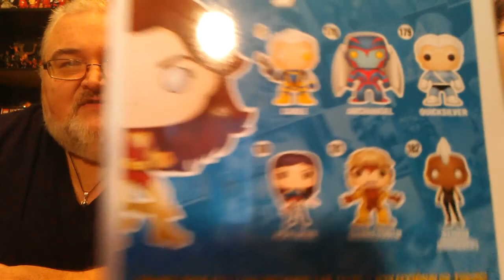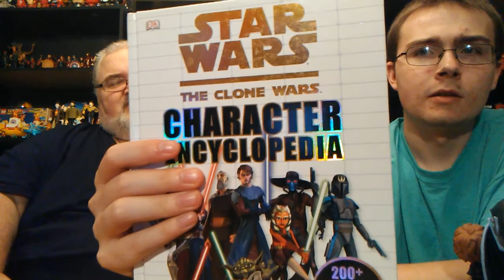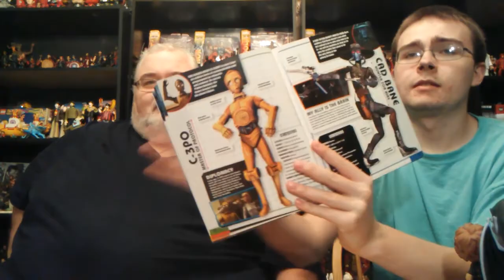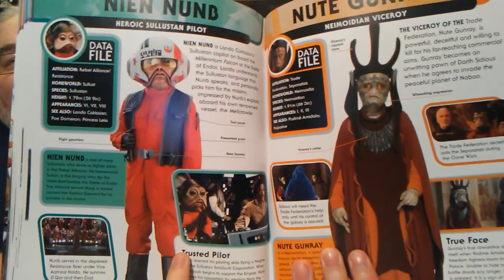Action Figure Pick ups for May, X-Men Marvel Legends, Pops, Marvel Gallery, WWE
Action Figure Toy Haul: Marvel Legends Found-
Our latest finds for the month of May, with some nerd talk!

Please Join our Mortal Ring Wars Facebook Group, Established for 7 Years!!! Nerd News, Figs, Art, Comics, Movies & TV!!!

Mail: Mortal Ring Wars 514 MD. St. LaVale, MD 21502

Thank you for your support! Tank & Crazy H.